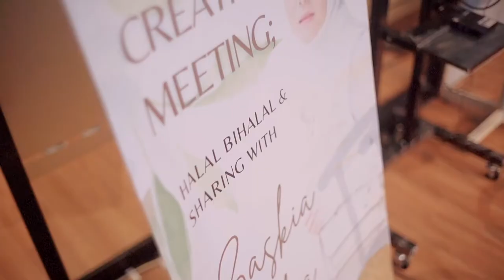Intimate Creative Meeting ZASKIA ADYA MECCA SupportUMKM Vol.2.0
Intimate Creative Meeting BCR X zaskiaadyamecca; Halal Bihalal & Sharing Special